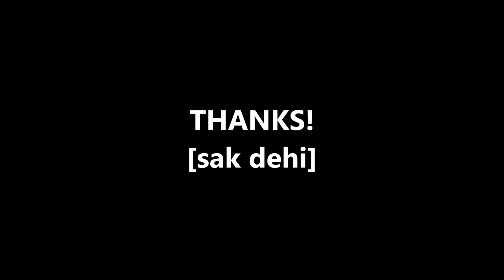B'z JOY (LESSON3) ギターソロ＆ソロ後のカッティング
JOYのギターソロはクラシックギターやガットギターのナイロン弦で弾くのが本当なんですが、エレキで弾く方が多いと思いレスポールでのクリーンサウンドで解説しています。